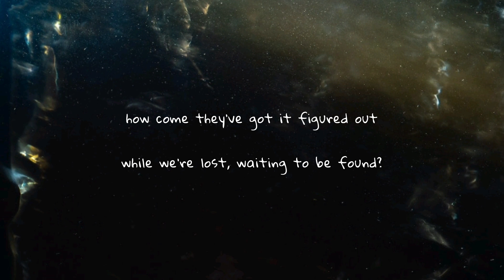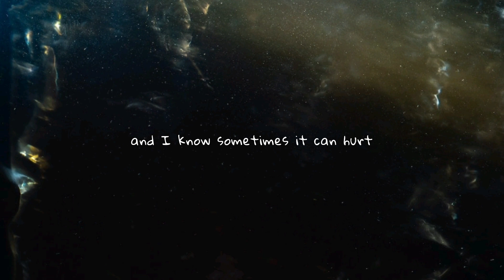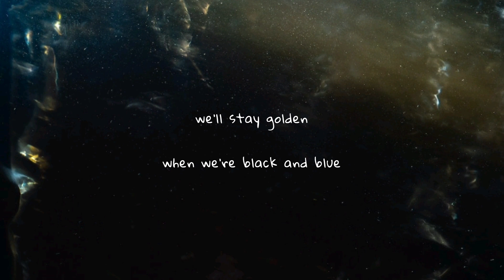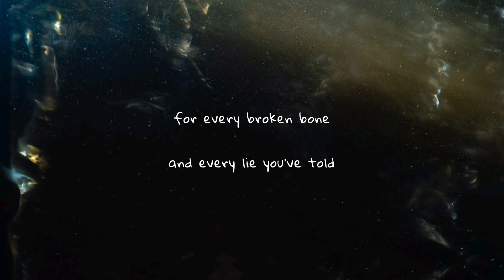against the current - outsiders (lyrics)